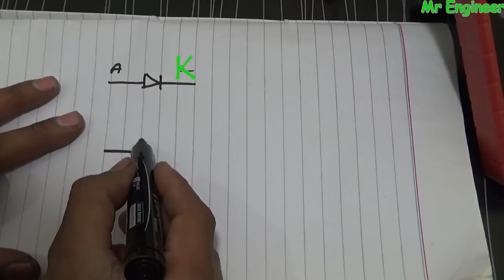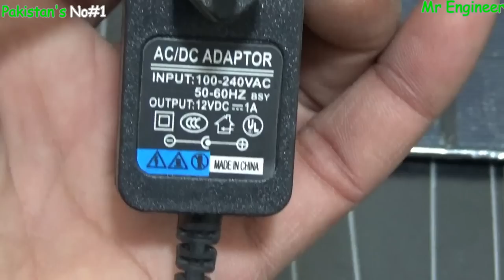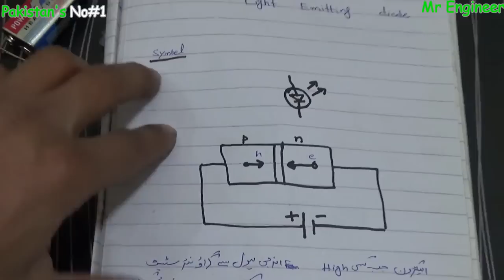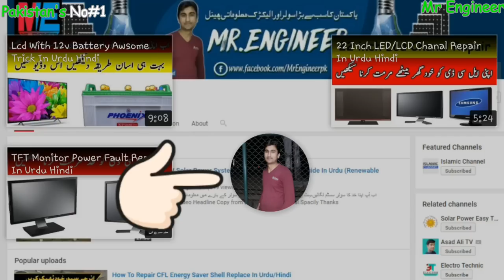What is a Zener Diode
Azeem Electronics.
Hi  guys in this cidoe i will show you What is a Zener Diode.
A Zener diode is a particular type of diode that, unlike a normal one, allows current to flow not only from its anode to its cathode, but also in the reverse direction, when the Zener voltage is reached.

Zener diodes have a highly doped p-n junction. Normal diodes will also break down with a reverse voltage but the voltage and sharpness of the knee are not as well defined as for a Zener diode. Also normal diodes are not designed to operate in the breakdown region, but Zener diodes can reliably operate in this region.

The device was named after Clarence Melvin Zener, who discovered the Zener effect. Zener reverse breakdown is due to electron quantum tunnelling caused by a high-strength electric field. However, many diodes described as "Zener" diodes rely instead on avalanche breakdown. Both breakdown types are used in Zener diodes with the Zener effect predominating under 5.6 V and avalanche breakdown above.

Zener diodes are widely used in electronic equipment of all kinds and are one of the basic building blocks of electronic circuits. They are used to generate low power stabilized supply rails from a higher voltage and to provide reference voltages for circuits, especially stabilized power supplies. They are also used to protect circuits from overvoltage, especially electrostatic discharge (ESD).
Hope You Like This Video! Our Other Popular Video's

300 Watts Solar System Installation Guide In Urdu/Hindi |Battery|Ups